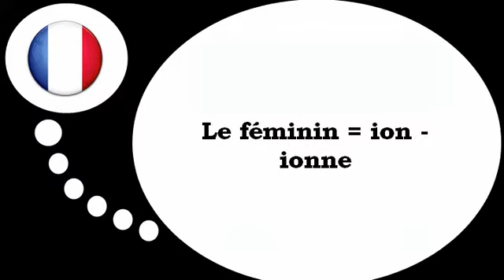Nauka francuskiego = Forma żeńska od = ionne =